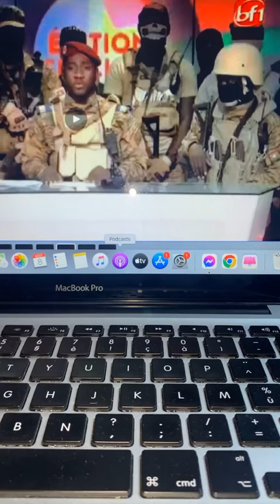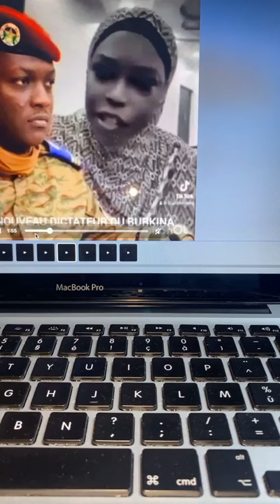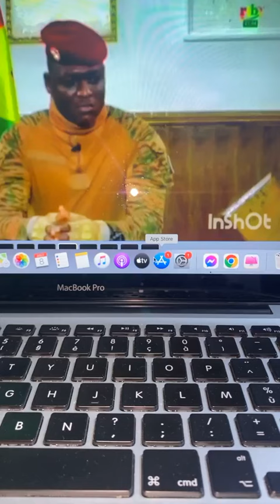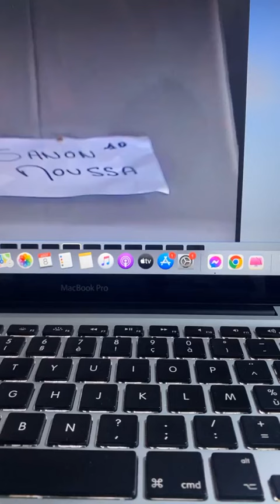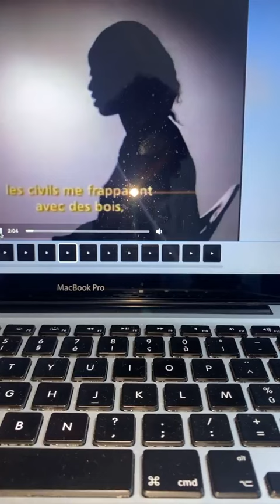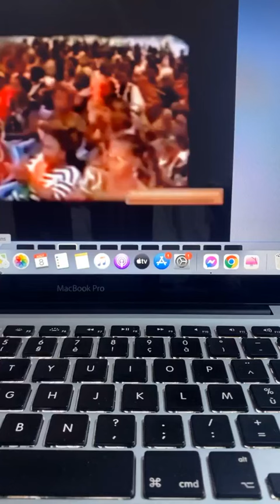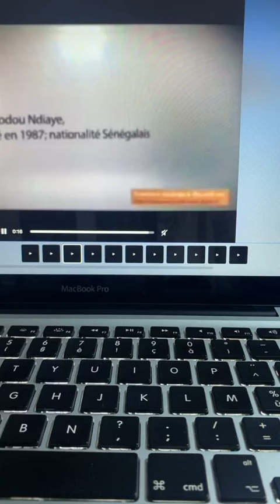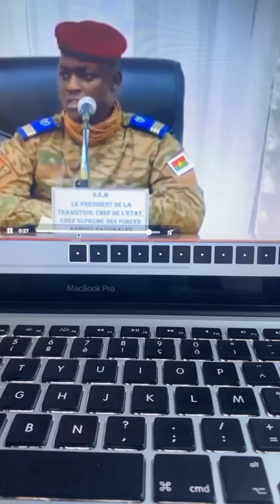VIGILANCE À LA MANIPULATION ET AUX MENSONGES DU @ PPA CI